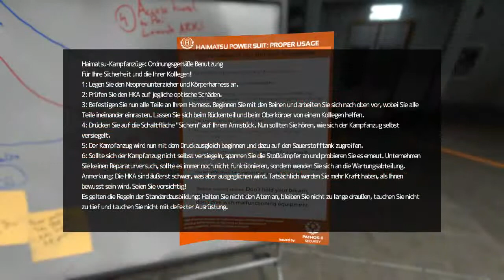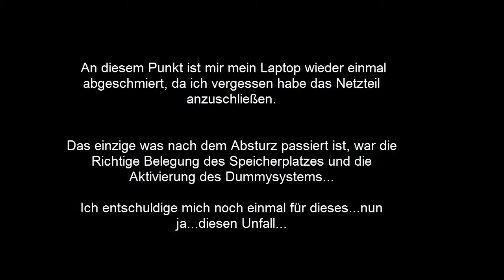Let's Play Soma [14] - Plan B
Mit Plan B meine ich auch wirklich einen anderen Weg...zwar habe ich mir diesen nich ausgesucht, aber die WAU hatte scheinbar ein bisschen zu viel Spaß mit dem Dunbat...doch seht selbst...